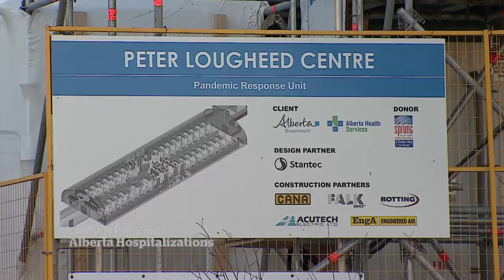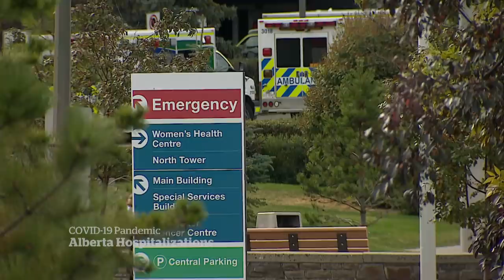Alberta asks Ottawa and the Red Cross for field hospitals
The Alberta government is in talks with Ottawa and the Canadian Red Cross for help in setting up field hospitals, as the number of COVID-19 patients continues to surge.